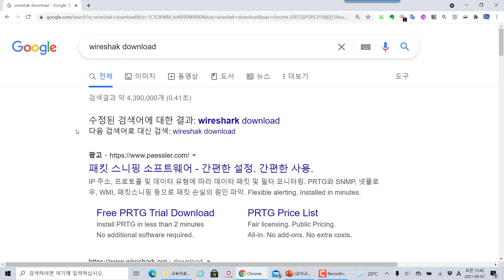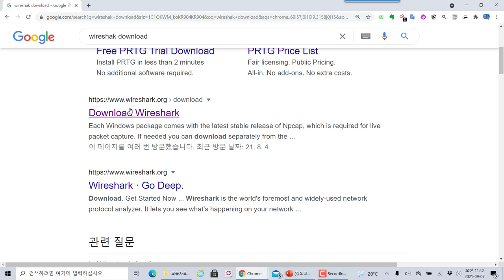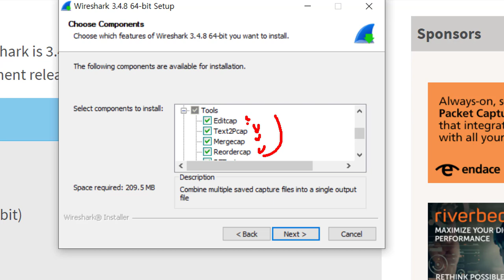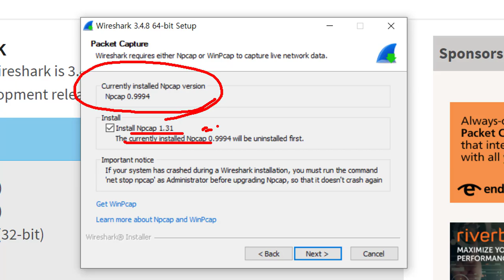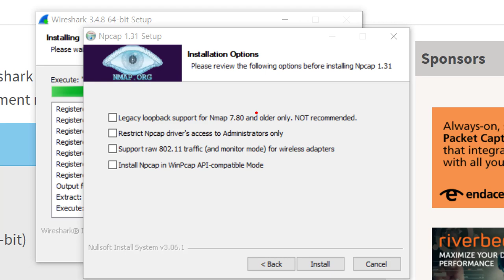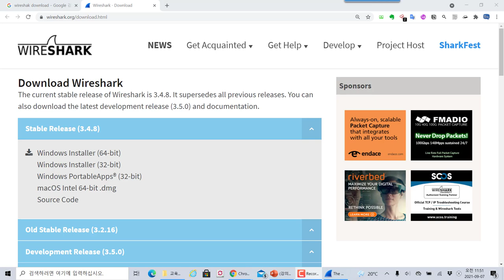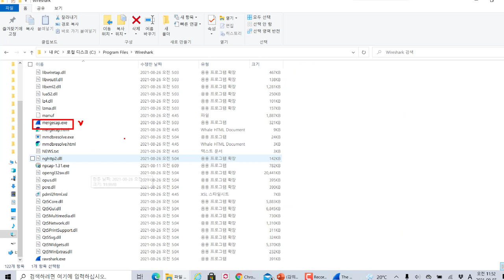와이어샤크(Wireshark) 기본 개념 및 윈도우 프로그램 설치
보안프로젝트 ) 에서 제공하는 IT 강의입니다. 이번 강의 주제는 "와이어샤크 기본 개념 및 윈도우 프로그램 설치" 입니다.

와이어샤크는 네트워크 패킷 분석의 대표적인 도구입니다. 윈도우에 설치 후에 드라이브가 정상적으로 설치된 것을 확인해야 하기 때문에 윈도우 리부팅 과정이 필요합니다.